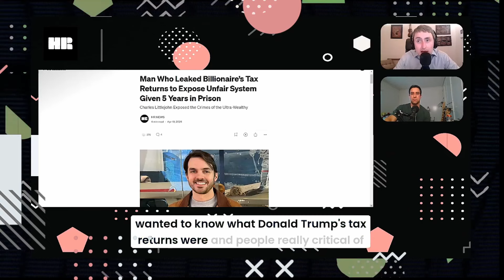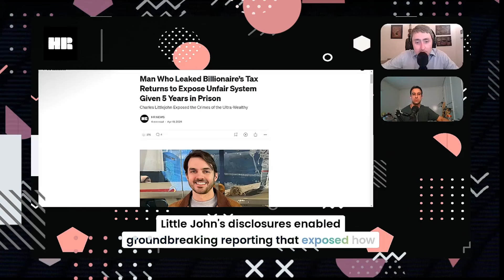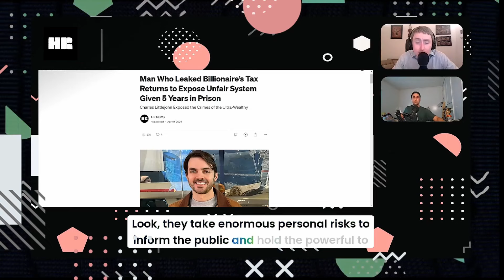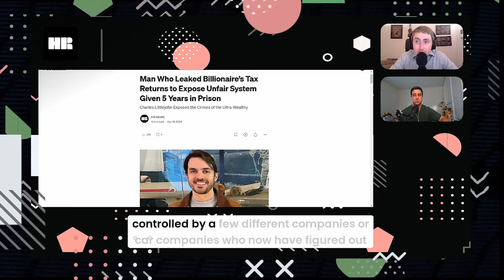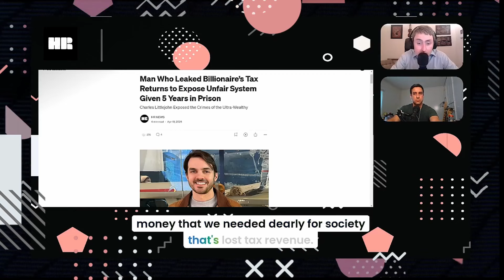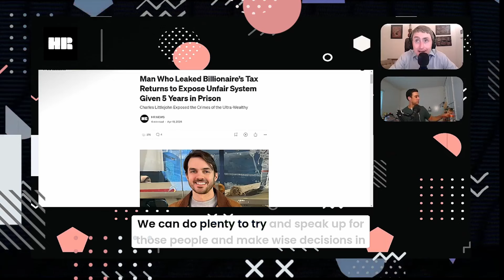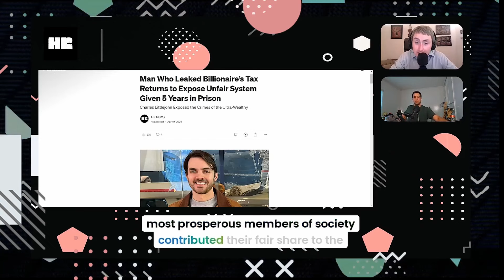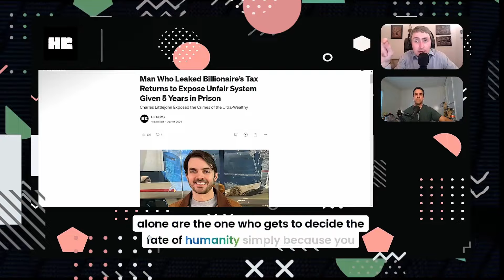Man who Leaked Billionaires Tax Return to Expose Unfair System gets 5 Years in Prison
In this eye-opening video, we delve into the controversial case of Charles Littlejohn, a former IRS contractor who took a bold stand against the wealthy elite by leaking their tax returns. Littlejohn aimed to expose the unfair tax system that allows billionaires to exploit loopholes and minimize their tax liabilities, revealing shocking revelations reported by major outlets like the New York Times and ProPublica.

Despite his intentions to shed light on these practices, Littlejohn faced serious consequences. He was prosecuted by the Biden administration and sentenced to up to five years in prison for his actions. Join us as we explore the implications of this case, the ongoing debate about tax fairness, and what it means for accountability in our financial system.

Man Who Leaked Billionaire’s Tax Returns to Expose Unfair System Given 5 Years in Prison